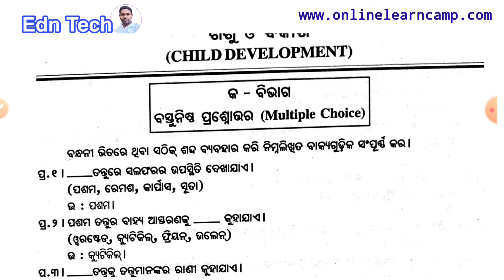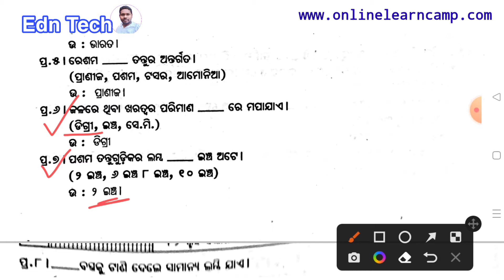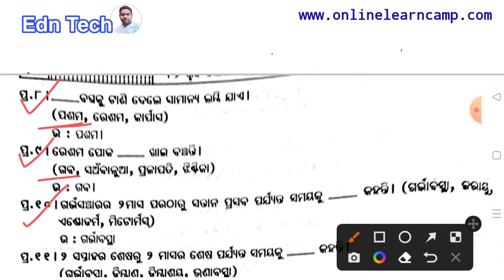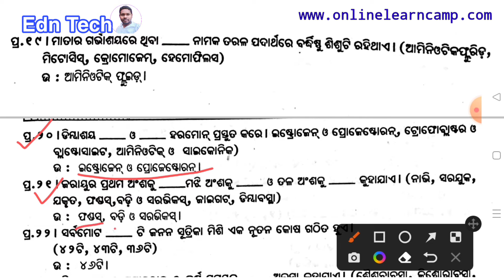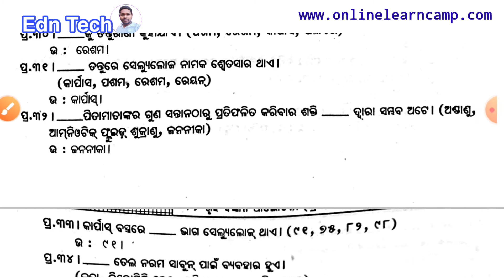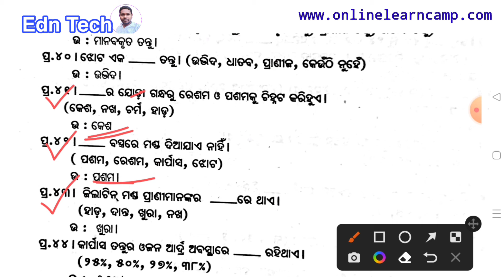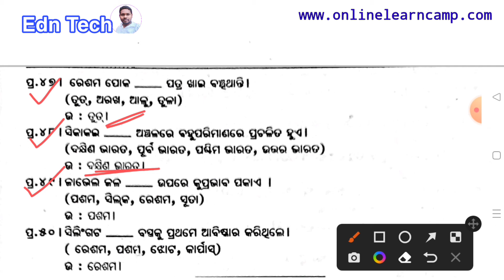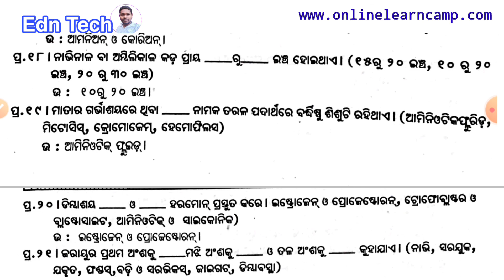Home Science unit 3 child development clothing and textile plus two home science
Home Science unit 3 child development clothing and textile plus two home science @Edn Tech

plus two home science MCQ question answer pdf
child development clothing and textile plus 2 home science questions and answers